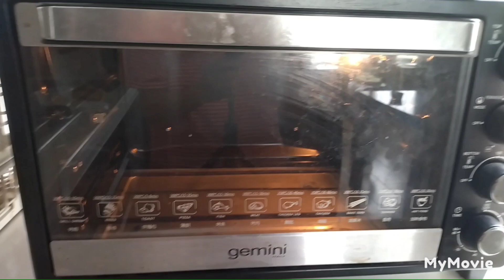Coconut Cream Bun .Roti Cream Kelapa@asmikitchen2839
Resep Coconut Cream Bun.

Bahan Roti.
150 ml susu cair
1 sendok teh fermipan
4 sendok makan gula pasir
1 kuning telur
250 gr tepung terigu protein tinggi
1 Sendok makan munjung butter
Sepucuk sendok teh garam.

Toping
Wipped Cream
Kelapa parut kering

Panggang pada oven yang sudah di panaskan dahulu dan panggang roti pada suhu 189°api atas bawah selama 18 menit